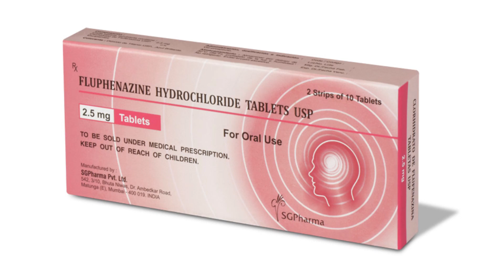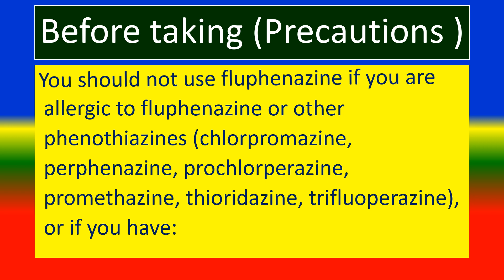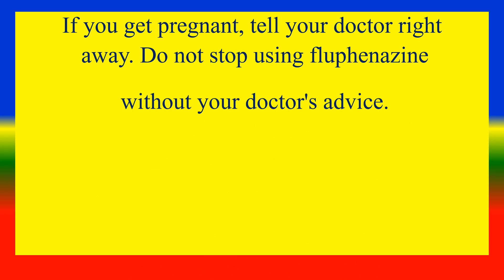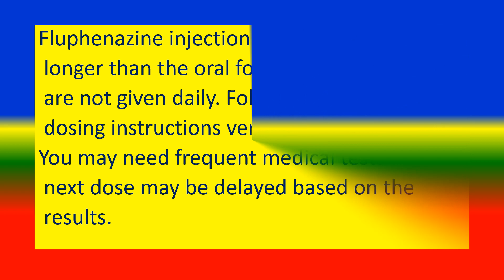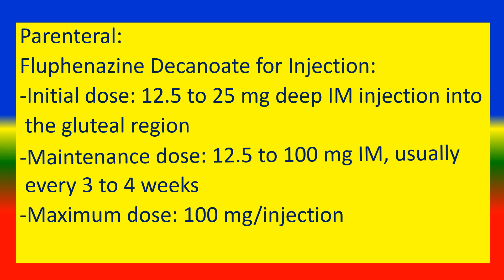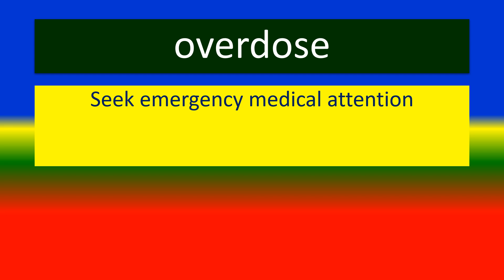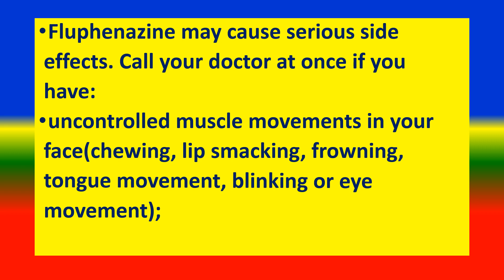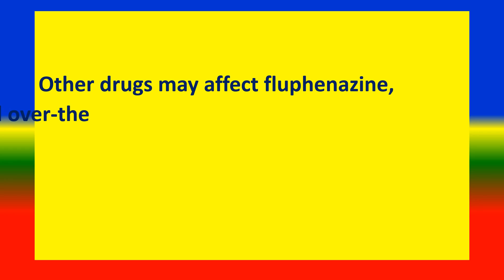FLUPHENAZINE - - Generic Name , Brand Names, Precautions , How to use, Side Effects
Drug class,
 What is FLUPHENAZINE ?  ,
 Vital information,
 Dosing information
Side Effects,
 Other Drugs Will Affect,